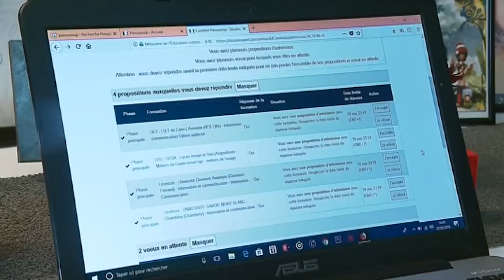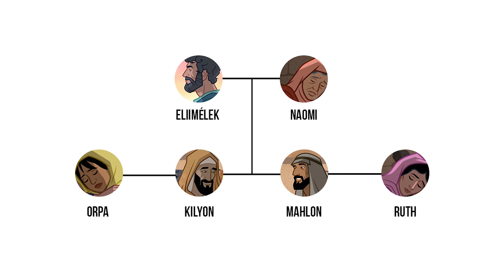LE CHOIX QUI VA CHANGER TA VIE !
Dans cette vidéo j'aimerais vous donner le choix qui peut changer votre vie ! Je ne promets pas de l'argent, une vie sans épreuve mais je vous présente un choix qui peut vous faire voir la vie d'une autre façon.

Bonne vidéo, que Dieu vous bénisse! 🙏🏽

Merci d’avoir regardé la vidéo, à une prochaine fois!!:)